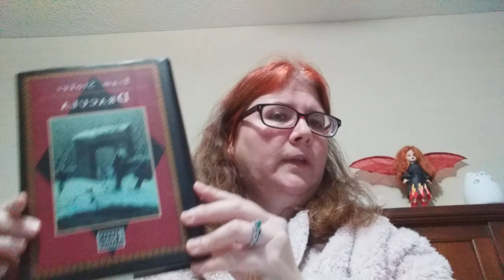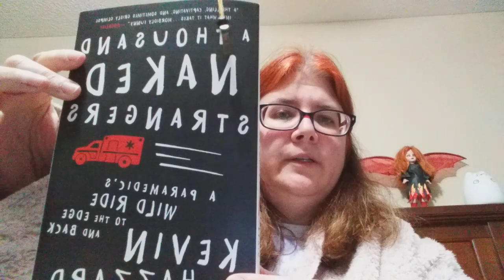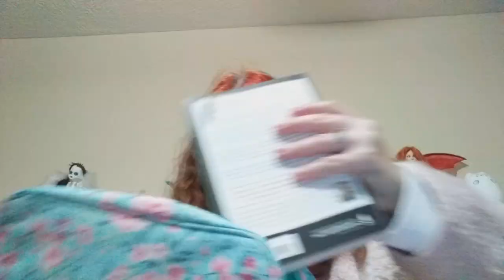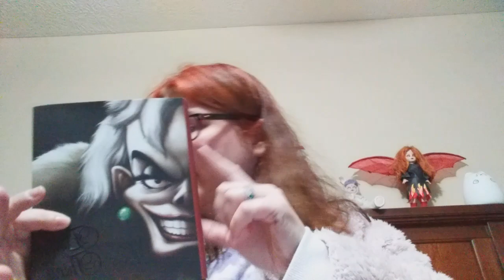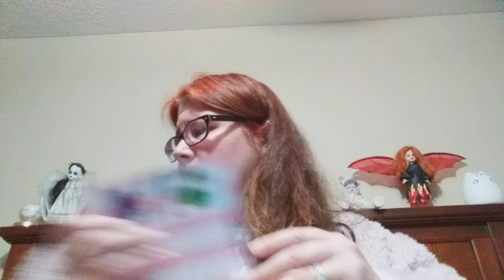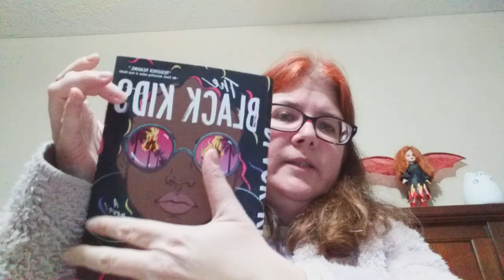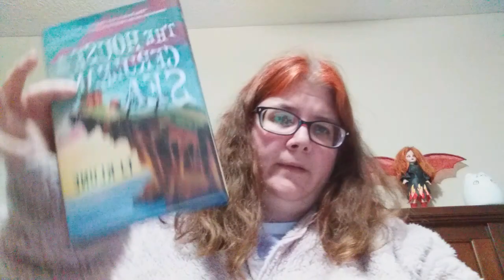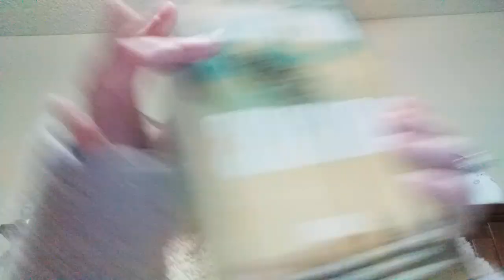December Wrap Up & Haul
Discussing my final reads of December and the major book haul for the end of 2020.

Amazon Wishlist

IMAGES & MUSIC:
Images--Canva.com